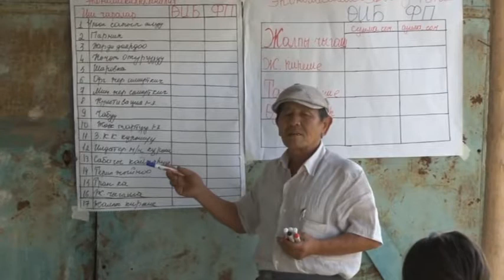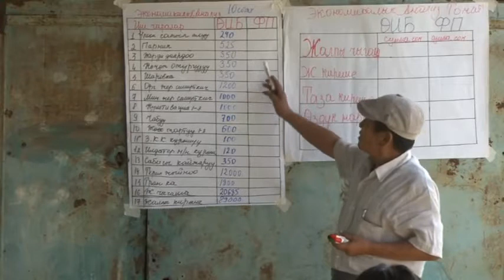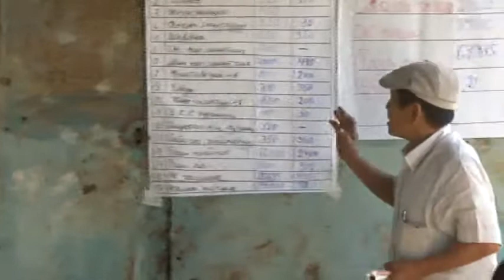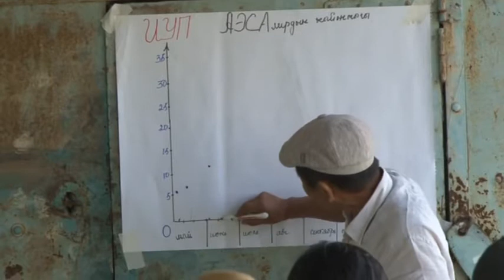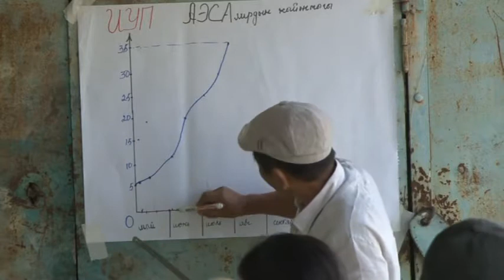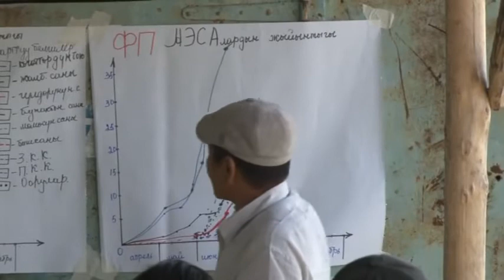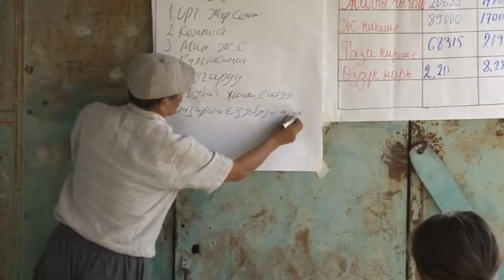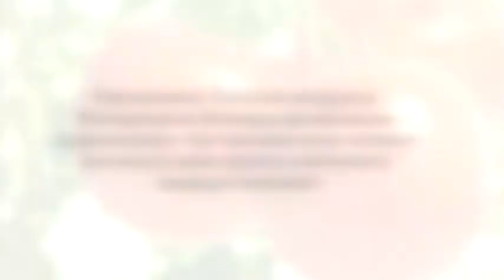Томат 10. Түшүм жыйноо. Сатуу. Томаттын өздүк наркын эсептеп чыгуу.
Томаттын өндүрүшүн Интеграциалык Башкаруу программасын туура колдонуу - бул таза азык-түлүк, коомдун ден-соолугу жана туруктуу коомчулукту өндүдүрүүгө кепидик.

Бул видео курсу Япония өкмөтүнүн социалдык өнүктүрүү фондунун каражаты менен гранттык негизде, Дүйнөлүк Банк тарабынан каржыланып, Агробизнести Атаандаштыкка жөндөмдүүлүк Борборунун колдоосу менен Агролид коомдук бирикмеси тарабынан иштелип чыккан.